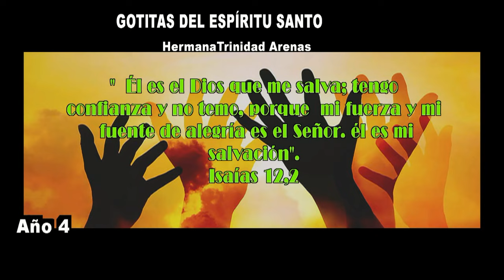GOTITAS DEL ESPIRITU SANTO AÑO 4 NUMERO 155 16 enero 2024